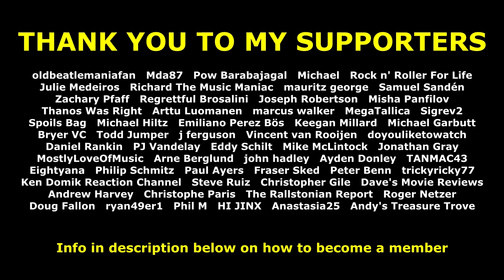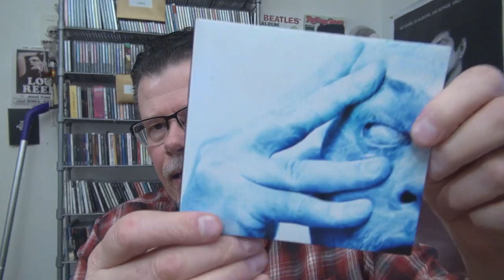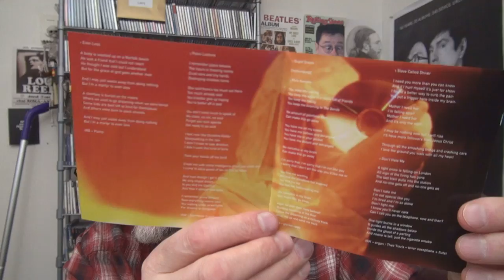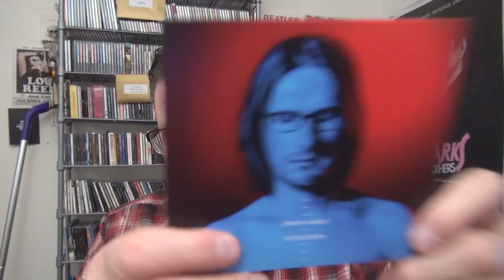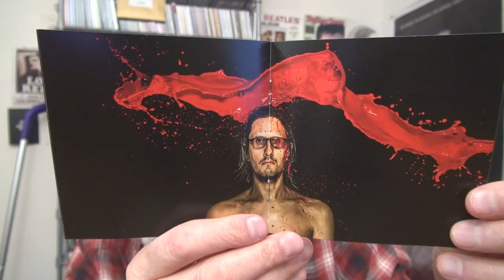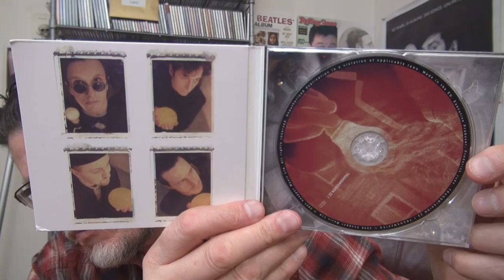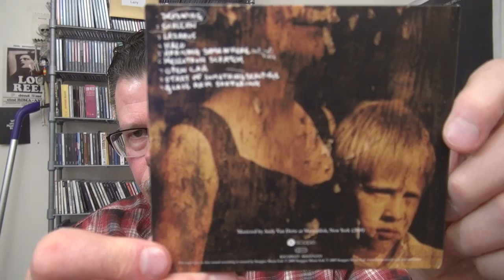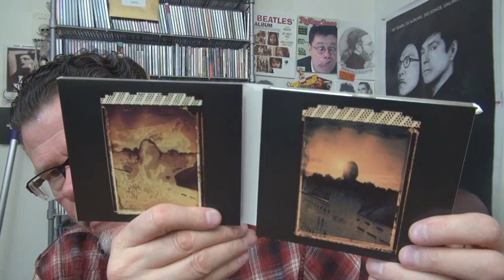UNBOXING PORCUPINE TREE AND STEVEN WILSON CDS